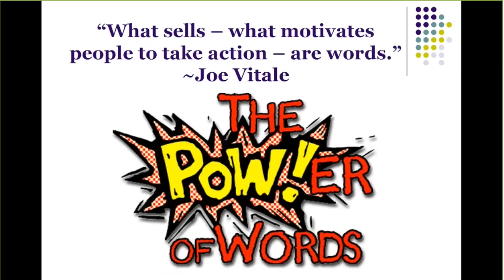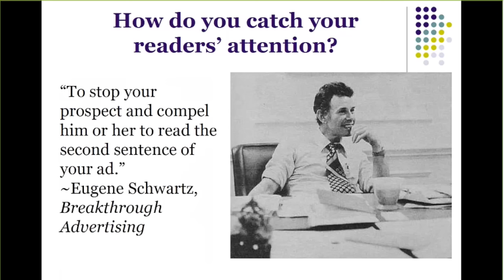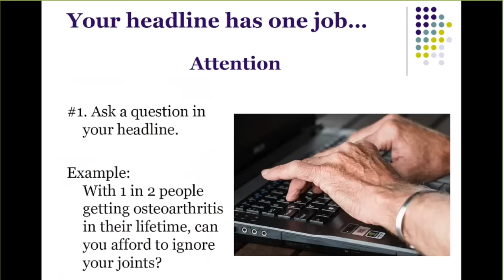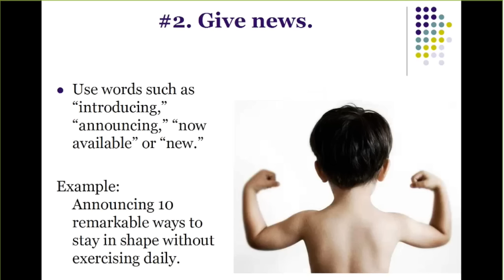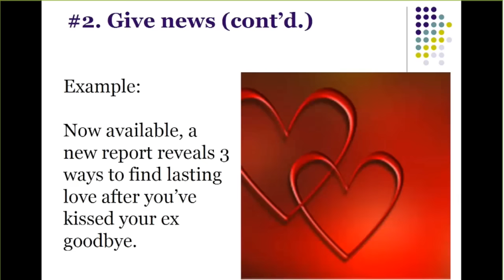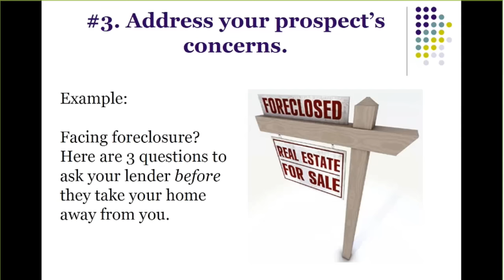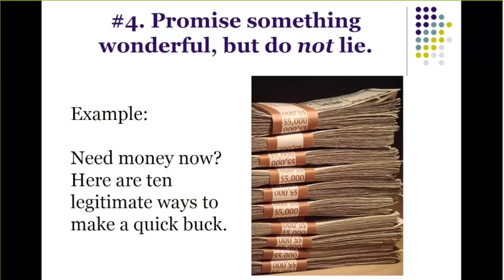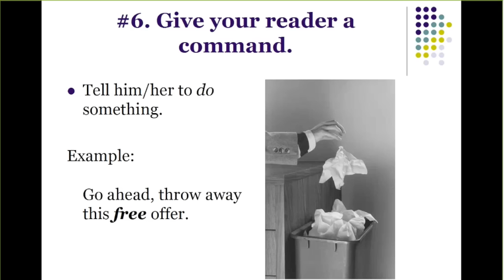Do Your Headlines Go Ka-Ching? Part 1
In this free webinar, Debra Jason, who is a speaker, trainer and direct response copywriter, gives 6 of her 12 copywriting tips of how to create click worthy websites that convert readers to customers.  Here are the final 6 tips for creating headlines that go Ka-Ching!